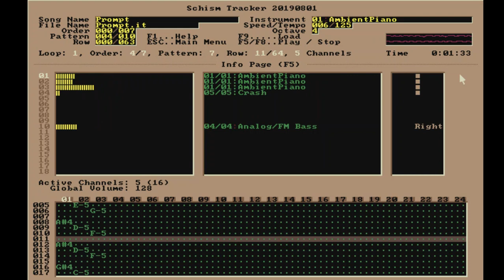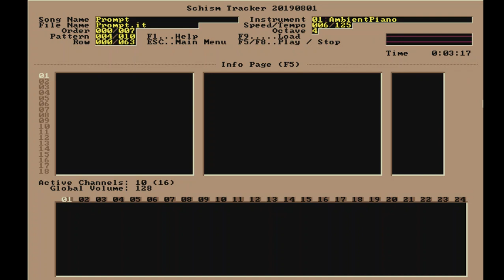Prompt - Visualisation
A visualisation of my latest song - Prompt.